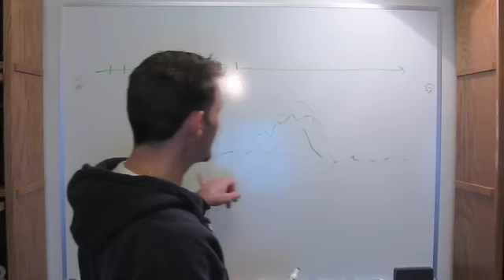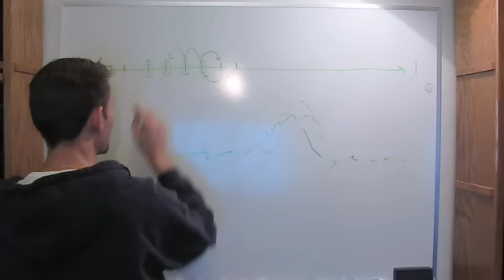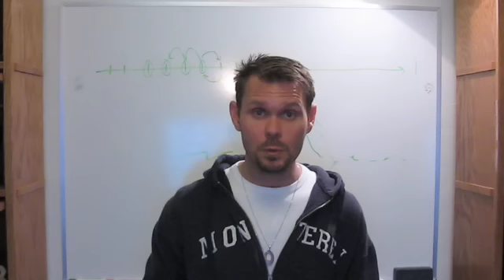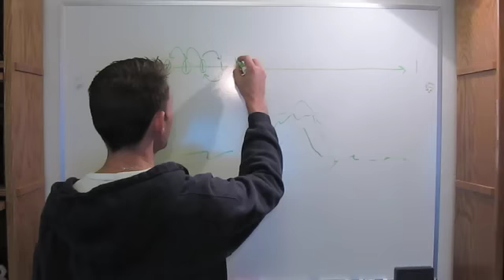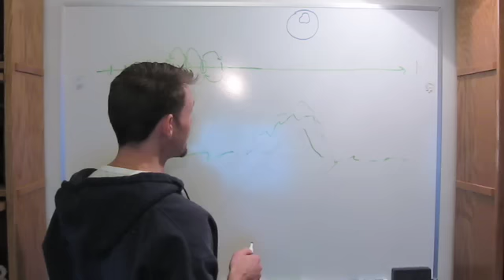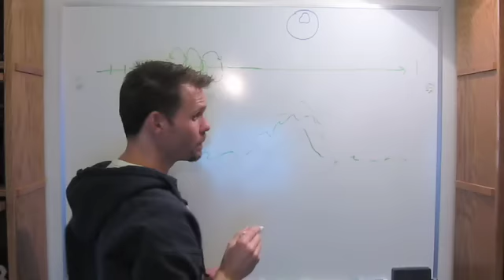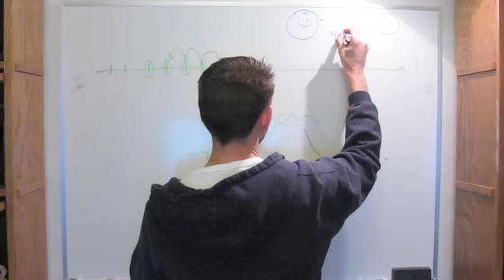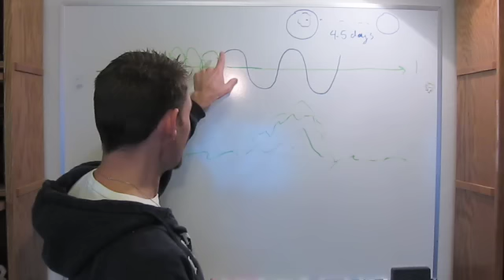Earthquake Forecast Methods and Speculation